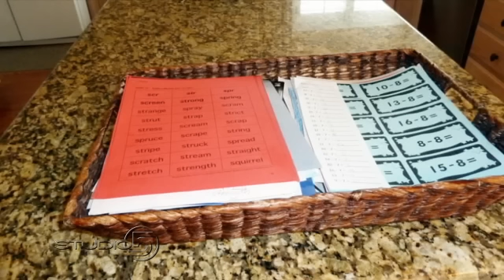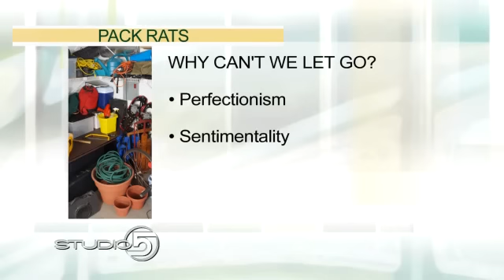Pack Rats: Why We Hold On To Stuff & How to Let Go - Julie Hanks LCSW, on KSL TV's Studio 5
Is your stuff taking over your house? Find out how to tap into the emotions that keep you from letting go and de-clutter your life. Studio 5 Contributor and therapist, Julie Hanks, explains why we hang on to stuff and how to let it go.